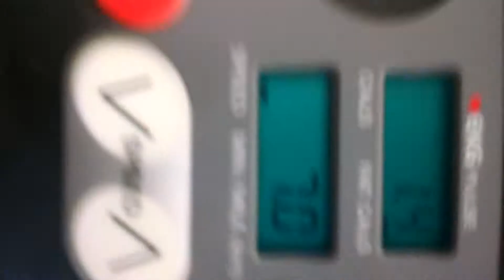S4 E12: 7.0 Speed on a treadmill?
7.0 for 5sec